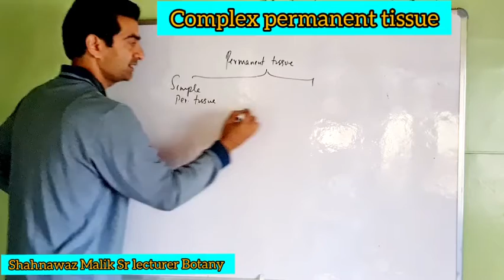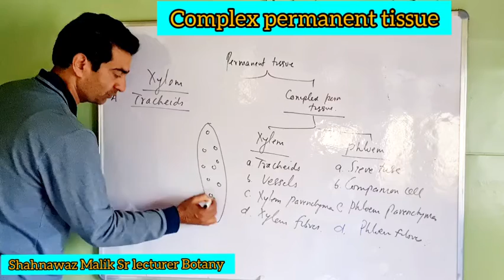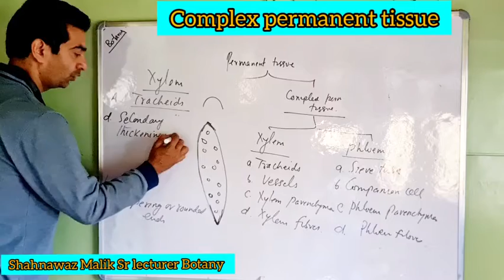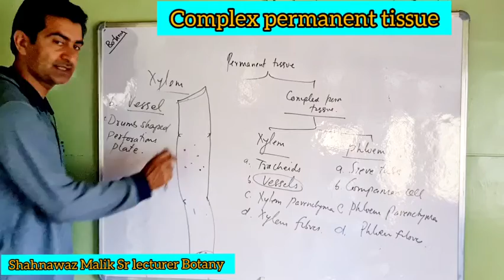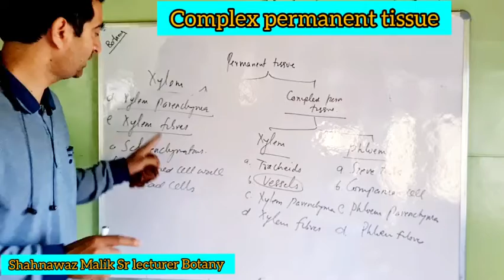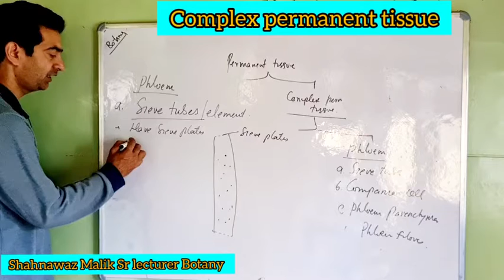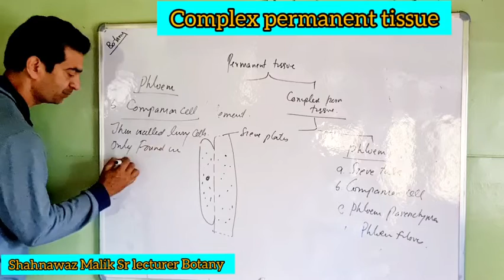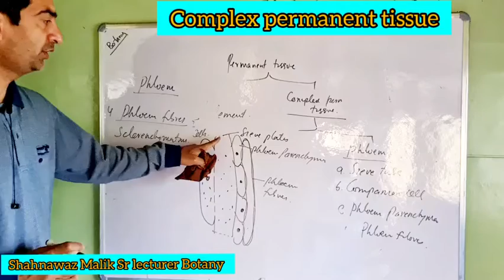Complex Permanent Tissue (Xylem and Phloem)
Shahnawaz Malik Sr lecturer Botany